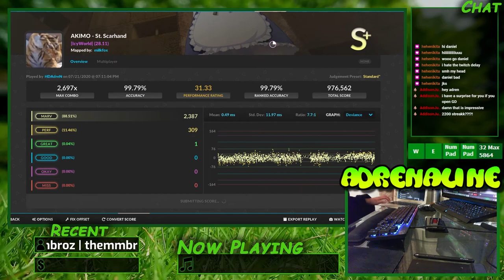QUAVER on steam | AMIKO St.Scarhand FC [31.33] 4K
Gonna stream Quaver, as well as osu from now on because tapping notes in quaver feels amazing!